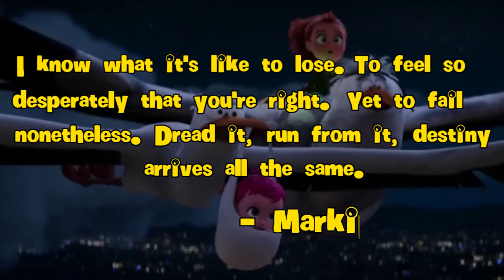The Street Rat King Part 1 - The Circle of Life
That's right. It's not just Booger and the Beanstalk that's a part of the D&D Intermission. We're also doing The Street Rat King. The human version of my Lion King spoof. So yay!

So basically Aladdin (Mowgli) just got born and people are coming to town. And Aradia came to show him off since he is bound to be the new king.

Dediated to:
The Mizfitz (especially since he'll have a big role in this)
Princess Rapunzel
Ren The God Of Humor
Aaron The Viking Meerkat
Pricess Twilight Sparkle
Fiver&Heather's Channel
Max Jackson
Cake the Pop Star Pikachu

Cast In Appearance Order:
My Voice as Th🅰n○s (the ultimate enemy of the mizfts)
Deku (My Hero Academia ; a member of the Apples, my team ; still feels so good to this day) as Zazu
Cassim (Aladdin ; a member of The Mizfitz, Ralphie's army ; unknown if he feels so good) as Mufasa
Aradia Megido (Homestuck ; a member of the Apples, my team ; didn't feel so good) as So Basically I'm Monky
Regina (OUAT ; a member of The Mizfitz, Ralphie's army ; unknown if she feels so good) as Sarabi
Baby Mowgli (Jungle Book (1967) ; a member of The Mizfitz, Ralphie's army ; unknown if he feels so good) as Baby Simba

Audios:
- Crab Rave

Footage:
- House of Mizfitz
   - No More Mr. Nice Guy
- My Little Pony: Equestria Girls: Rainbow Rocks
- Avengers: Infinity War
- The Croods
- How to Train Your Dragon 2
- Inside Out
- The Incredibles
- Storks
- Brave
- Ant-Man
- The Wizard of Oz
- Tangled: Before Ever After
- My Hero Academia
   - S01E01 Izuku Midoriya: Origin
   - S03E01 Game Start
- Aladdin and the King of Theives
- Homestuck
- Once Upon A Time
   - S03E09 Save Henry
- The Jungle Book
- Hercules
- Coco
- Pitch Perfect 2
- Mulan

NOTE: Since Ralphie is playing Scar, you might wanna view Ralphie and Cassim's relationship as something else besides being brothers.
NOTE 2: Before you ask "What does that speech about destiny have to do with Lion King?", know that in my opinion, it actually fits TLK. Simba's destiny is to be a king. But after he lost his father and grows up, he starts to dread it and run from it. But his destiny still arrived in the end. You know what I mean?